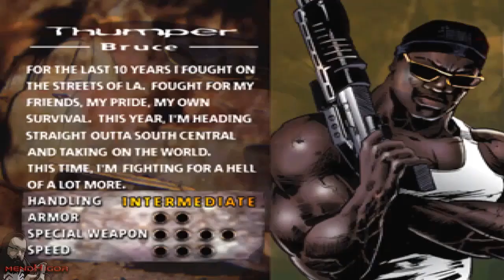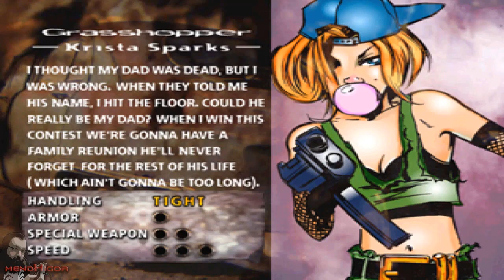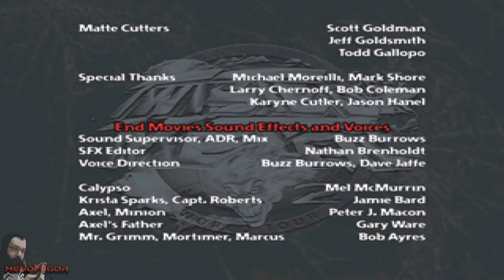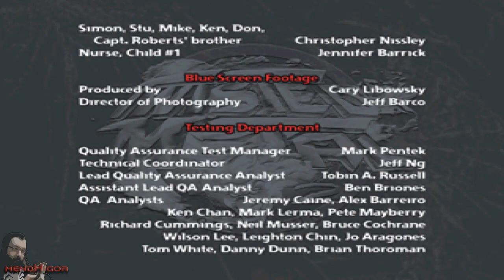Jogo Completo | Twisted Metal 2 (PSX) (Vehicle Swap)